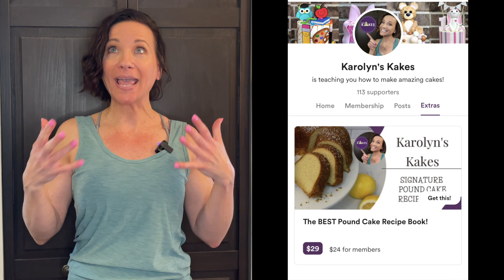Wanna Try The Best Pound Cakes Ever?! Check This Out!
I'm known for my signature scratch pound cakes and have kept the recipes under wraps...until now.  I'm so excited to share my DE-LICIOUS pound cake recipes with you!  The recipe book is available in PDF format and has 12 cake and 8 glaze recipes in it.  Everyone loves them and I can't wait for you to try them too!  Link for the recipe book is below.

Recipes in the book:
POUND CAKE FLAVORS - Vanilla, Confetti, Lemon, Almond, Wedding Bouquet, Chocolate Chip, Spice, Cinnamon Swirl, Banana, Banana Chocolate Chip, Pumpkin, Chocolate
GLAZE FLAVORS - Vanilla, Lemon, Almond, Wedding Bouquet, Peanut Butter, Nutella, Cream Cheese, Chocolate

Have cake questions?  Need cake advice?

If you have read all of this, thank you!  I really appreciate your support!
I read all comments and try to respond the best I can. 😊
Xoxo,
Karolyn

Karolyn’s Kakes provides cake decorating tutorials and tips to help you make amazing cakes.